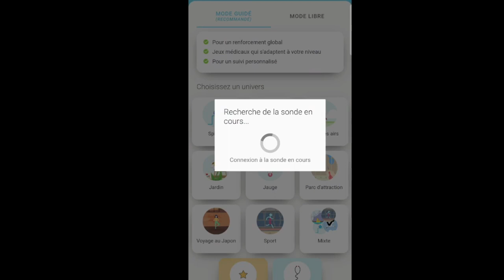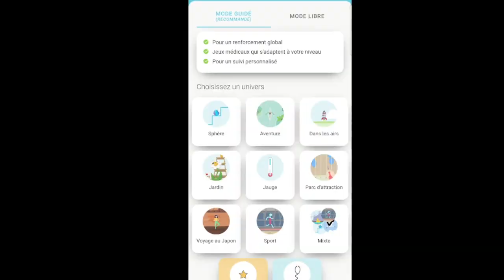Musculation du périnée avec accessoire: je teste la sonde Emy.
Je suis pour un périnée fonctionnel, libre dans le mouvement et je parle rarement de travail en force du périnée et encore moins de contraction volontaire, tout simplement parce que mon rôle n'est pas la rééducation du périnée. Ce n'est pour autant que je suis contre le travail en renforcement si le bilan périnéal a été effectué par votre kiné/sage femme.
Je vous parle de la sonde Emy en vous donnant mon avis sincère.